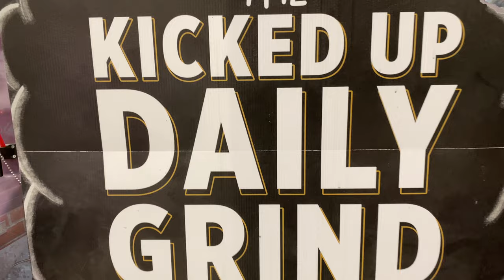Romero Say10 - Leave or stay [Official Music Video] [Clean Version]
Romero Say10 - Leave or stay [Official Music Video]